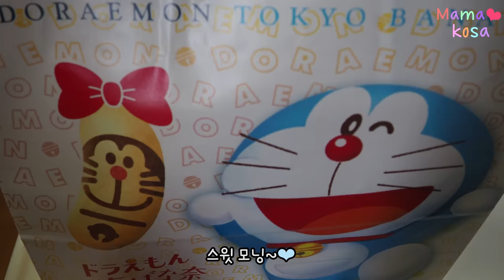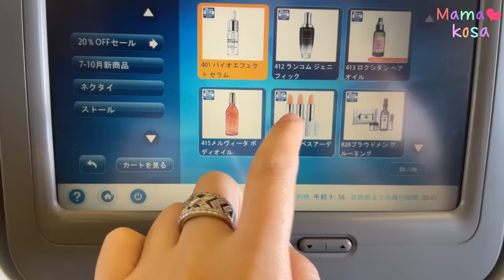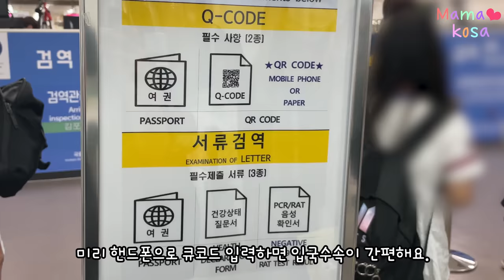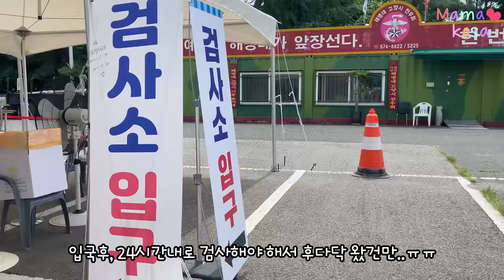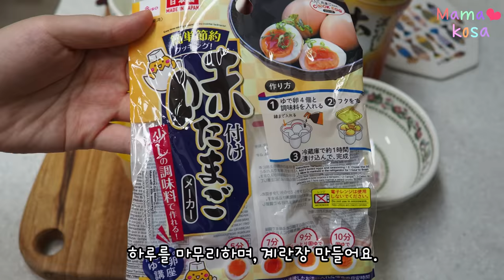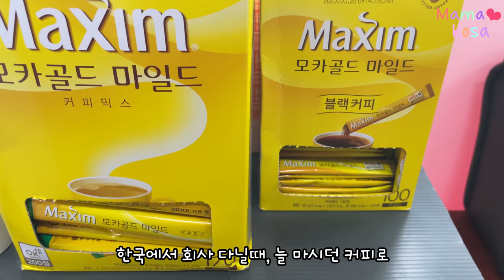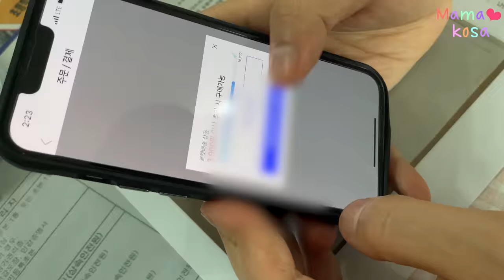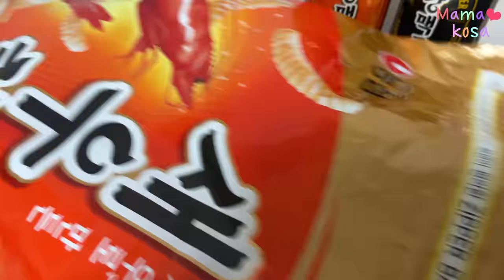한국 귀국 브이로그✈️일본🇯🇵에서 한국🇰🇷으로 2년 반 만의 가족 상봉😭한식만 먹는 가족들에게 일본식 도시락 만들어 드리기🍱근데 반응이..😂#1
자막 수정 12:55 4개사면 5천원 할인 입니다🙏

인스타로 수요일 8시에 최초 공개 올린다고 말씀드리고
먼저 한국 브이로그 1탄을 수요일 저녁 8시로 최초공개 설정을 하고 눌렀는데..
예약이 아니라 바로 올라가기가 되어 버렸어요 ㅠㅠ
진심 멘붕 왔는데 어정쩡한 시간에 급 올라간 영상 함께 봐주시고 수다 타임 가져 주신 분들.

0:00 한국 가는날 아침 달달이, 도라에몽 반달산도(半月サンド)
Morning sweets, Doraemon half moon sando

0:46 하네다공항 면세점, 처음 먹어보는 어른용 기내식 먹방
Haneda Airport Duty Free Shop, In-flight Meal

3:10 김포공항, 가족상봉, 한국식 PCR검사. 자가격리 없는 한국살이
Gimpo Airport, family reunion, Korean PCR test

5:17 반찬 만들기. 계란장
Making side dishes

6:11 도시락 싸기
Making lunch boxes

9:41 도시락 배달, 도시락 먹방과 도시락 양과 맛 품평회
 I made Japanese-style bento for families who only eat Korean food.. But the reaction is… 😂

12:22 편의점 쇼핑
Convenience store shopping

13:02 몰래 야식 먹기🤫가장 먹고 싶었던 배달음식+편의점 깡맥주 먹방🍻
Secretly eating late-night snacks🤫 The delivery food I wanted to eat the most + Convenience store Kang beer mukbang🍻